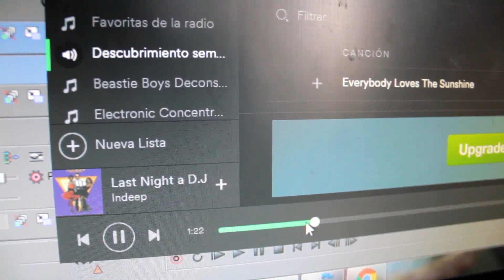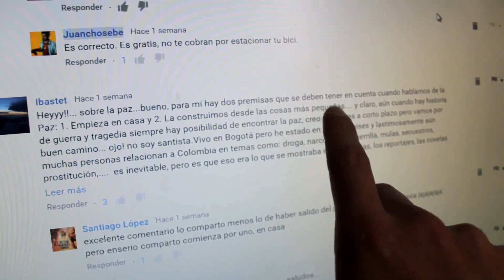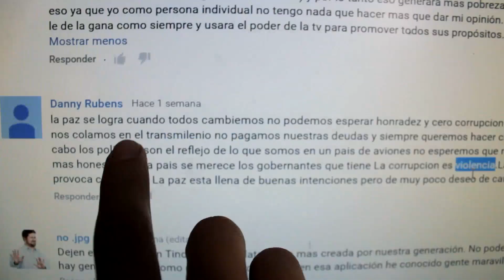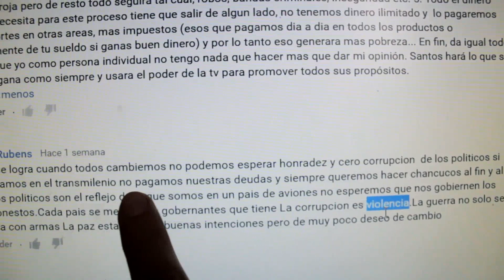FIRMAN CESE AL FUEGO | PAZ PARA COLOMBIA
La paz se firma para Colombia.
Vlog #072
Me puedes encontrar acá:

JOPA!